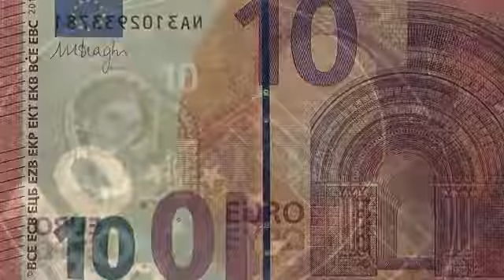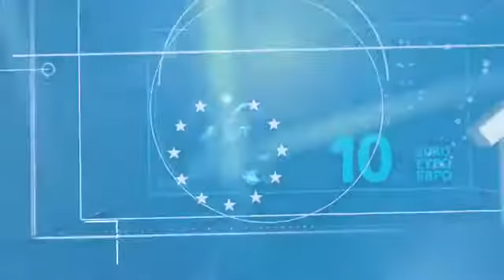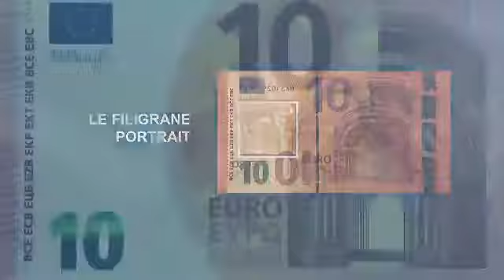Pleins feux sur la série « Europe » Découvrez le nouveau billet de 10 euros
Le 13 janvier 2014, M. Yves Mersch, membre du directoire de la BCE, a dévoilé le nouveau billet de 10 euros et annoncé que ce dernier sera mis en circulation .

Le 24 février 2015, M. Mario Draghi, président de la Banque centrale européenne, a dévoilé le nouveau billet de 20 euros et annoncé qu'il serait mis en .

Découvrez le nouveau billet de 10 euros et ses signes de sécurité : il suffit de faire le tri, toucher, regarder, incliner le billet. 338 millions d'Européens plus forts .